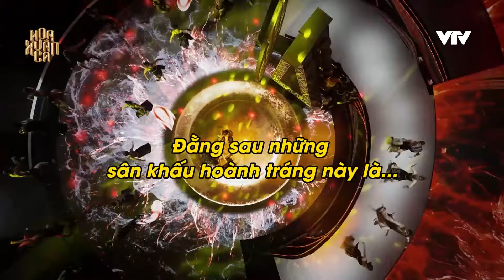Đội ngũ ưu tú nhất VTV tập hợp lại để làm nên Hoa Xuân Ca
📺 Đằng sau một chương trình ấn tượng, luôn có những con người cần mẫn cống hiến không kể đêm ngày. Hãy cùng gặp gỡ những gương mặt “quyền lực” của Hoa Xuân Ca 🥰

✨❤️✨Cảm ơn Ngân hàng TMCP Việt Nam Thịnh Vượng (VPBank) đã đồng hành cùng chương trình!
🍀 HOA XUÂN CA - Đại nhạc hội hoành tráng chào Xuân với sự góp mặt của hàng chục ca sĩ, nhóm nhạc nổi tiếng hàng đầu Việt Nam. Chương trình hứa hẹn sẽ đem đến cho khán giả bữa tiệc nghệ thuật mãn nhãn.
📺 HOA XUÂN CA – Phát sóng 20h10 phút ngày 08/02/2024 (29 Tết) trên mọi kênh sóng VTV!